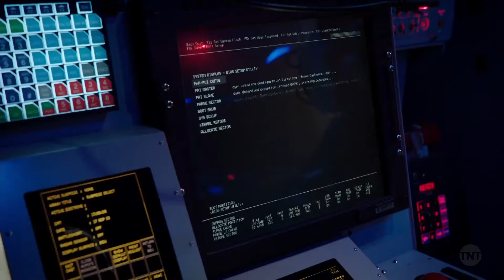The Last Ship - Modern "Pearl Harbor" Attack Scene (Part 2)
The Last Ship s05e01